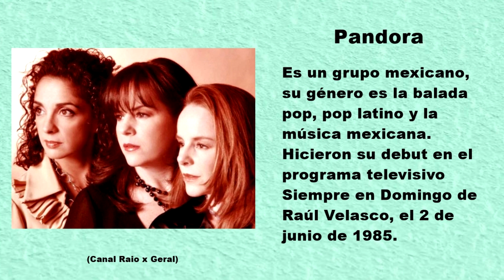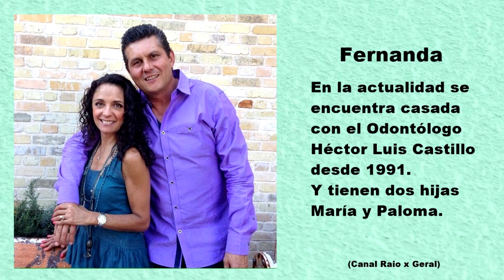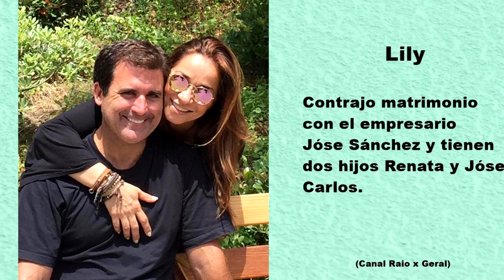Grupo Pandora de México Antes y Después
Pandora és un grupo musical desde 1985 formado por Maria Fernanda Meade del Valle y las hermanas Isabel y Mayté Lascurain.
Inicialmente Fernanda Meade fue parte de la agrupación hasta 1989, siendo dustituida por Liliana Abaroa Suzarte por 7 años (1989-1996) .